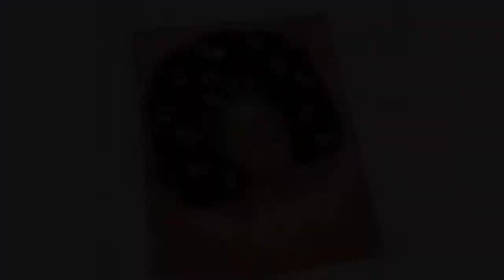DIY 3D HAIR ART | How To Create 3D Hair Portraits | BflyByDesign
Sharing a bit of my creative process!